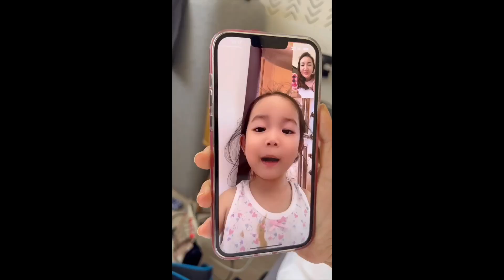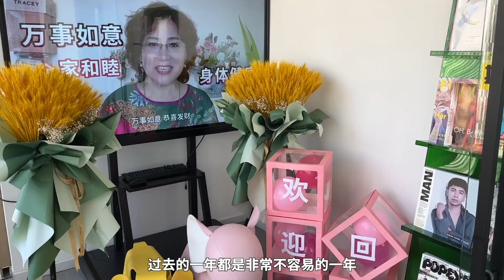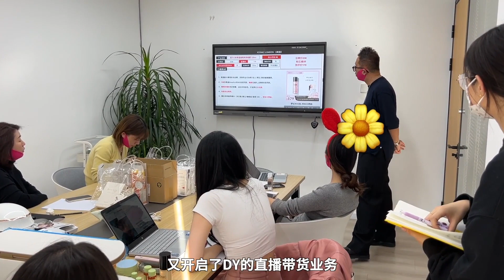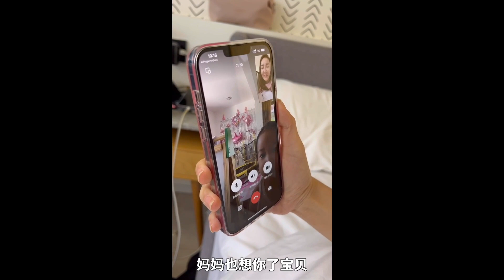公司规模更大了，我回北京一趟！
时隔一年多回到北京，很多东西好像变了，又好像没有变。这几天非常非常想念小娃娃，感觉才来几天就又要回新加坡了，在北京的这几天很开心也很充实，但是没关系我随时能回国了！我们pink party再见❤️

♥ 微信公号：翠西Tracey
♥ 小红书：翠西Tracey